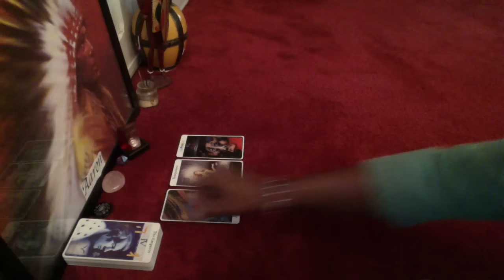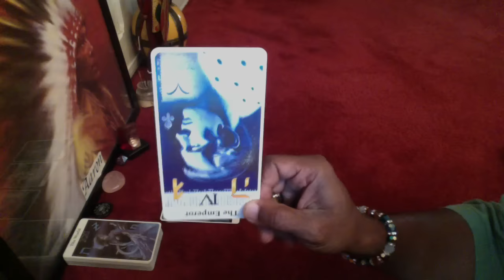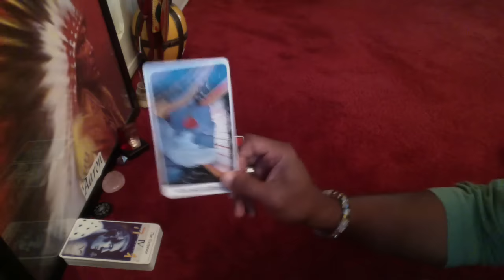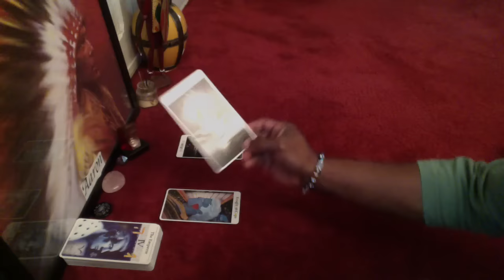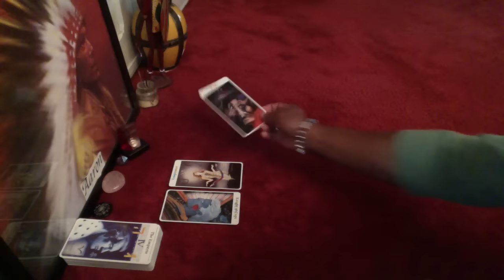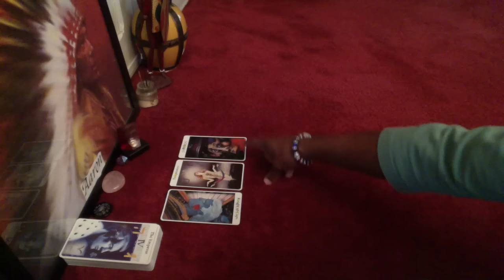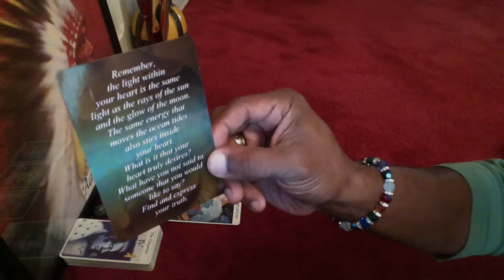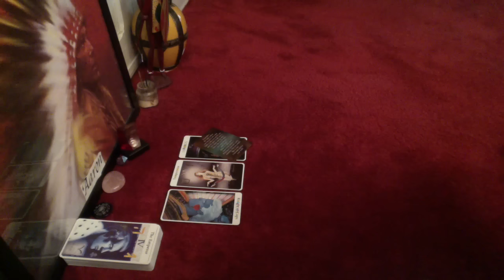SAGITTARIUS GENERAL READING SEPT 7th-13th, 2015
The Rohrig-Tarot by Carl Rohrig
Spirit Oracle by Toni Carmine Salerno

LOVE & LIGHT!